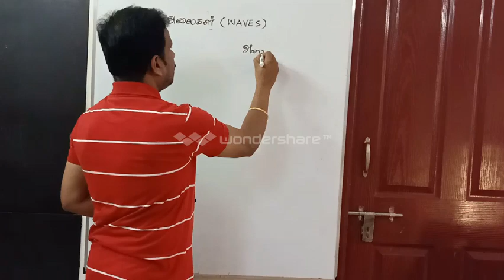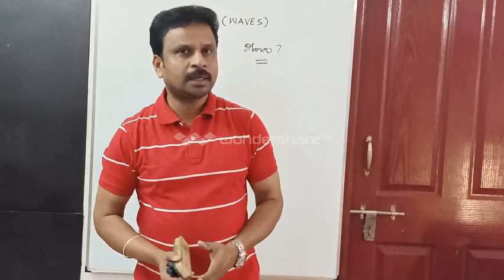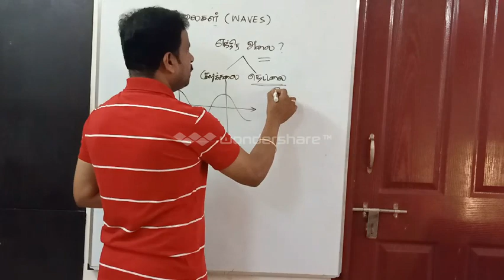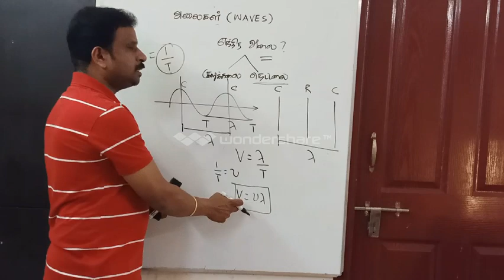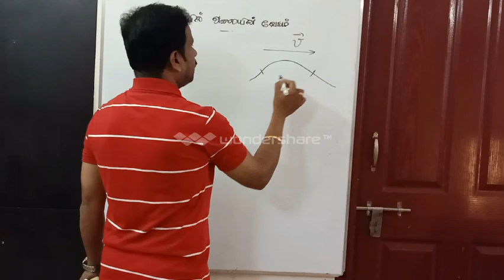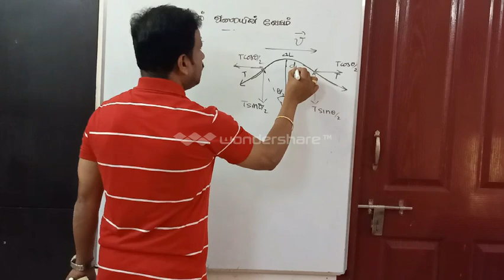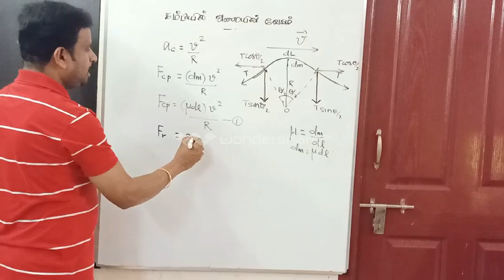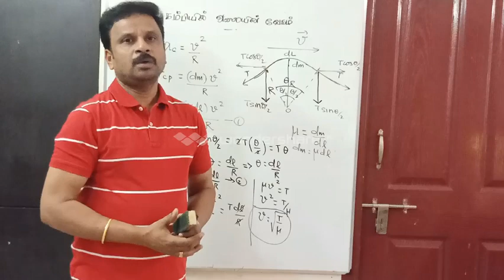SPEED OF WAVE IN A STRING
Definition,Classification of wave and Speed of mechanical wave are explained in this video